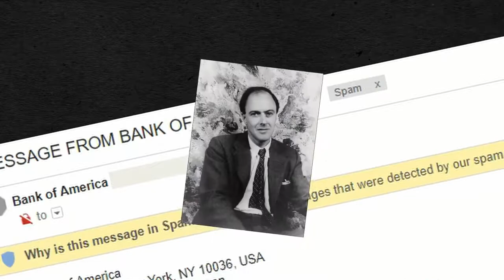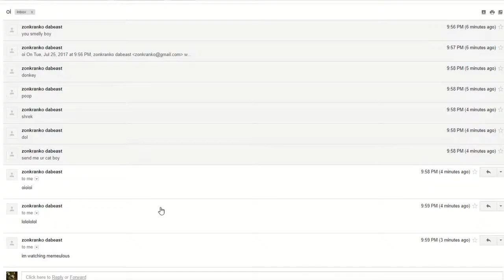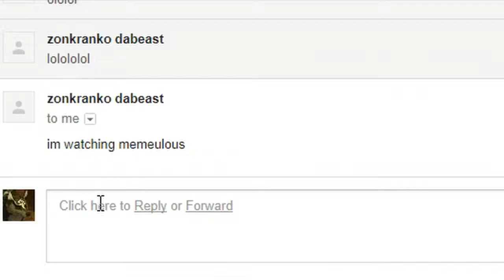WEIRD INTERNET SAFETY VIDEO (TotallyJerd Reacts)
This video was a blast to make!!!

My PC Specs:
-i3 4160
-Gigabyte Windforce GTX 970
-16gb Kingston HyperX Fury Blue RAM 1600mhz

-TotallyJerd